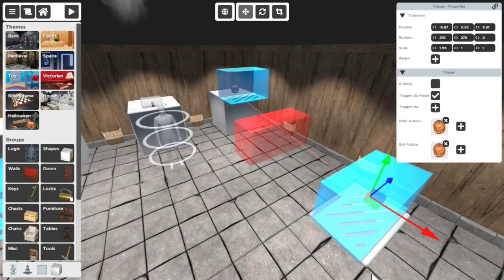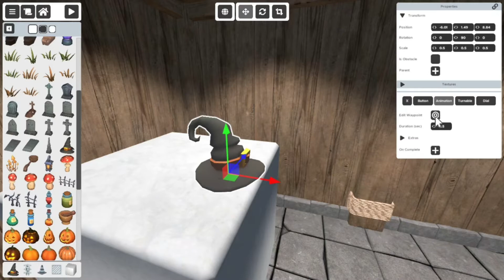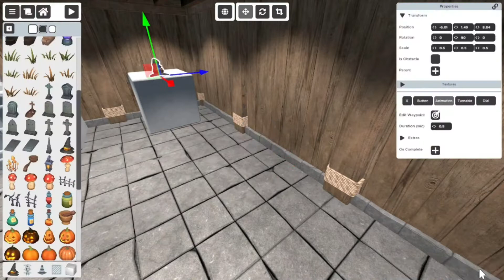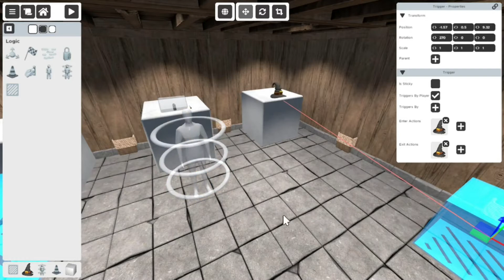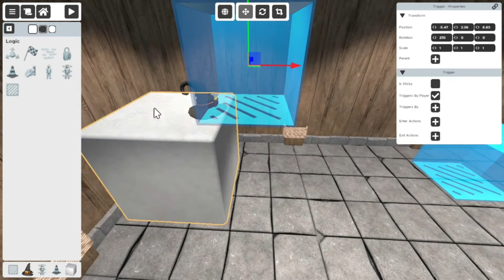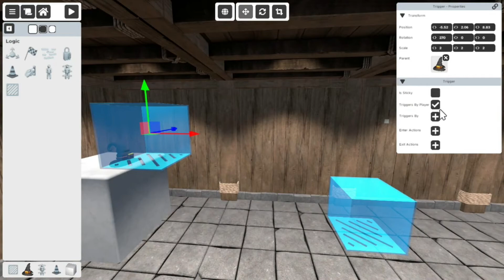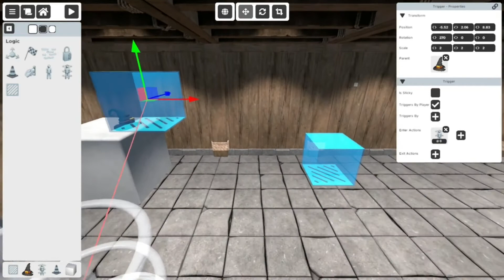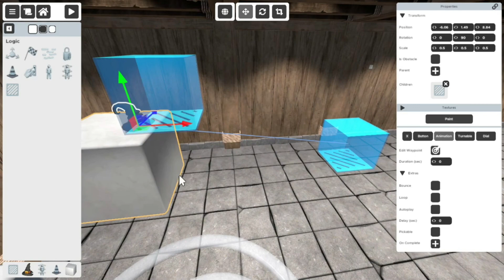Escape Simulator Trigger Box tutorial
kind of simple intermediate tutorial about how triggers work. in this tutorial I made a fake enemy that teleports me on hit.